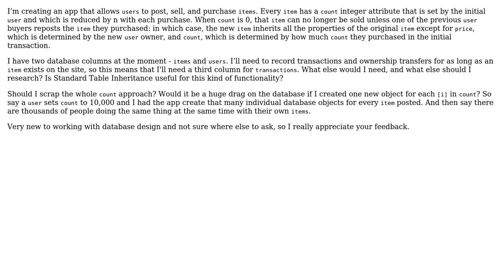Software Engineering: database architecture for ecommerce app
With thanks & praise to God, and with thanks to the many people who have made this project possible! | Content (except music & images) licensed under CC BY-SA | Music | Images & others | With thanks to user Tom Harrison Jr user calyxofheld and the Stack Exchange Network Trademarks are property of their respective owners. You are responsible for your own actions.